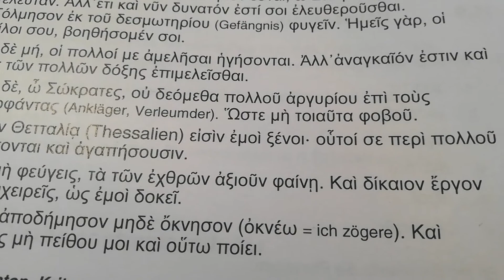Angel Ramirez, Classic Germany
Angel Ramirez, TD for our Classic Germany tour, provides a fascinating lecture about Ancient Greek history and language from his book-filled library.